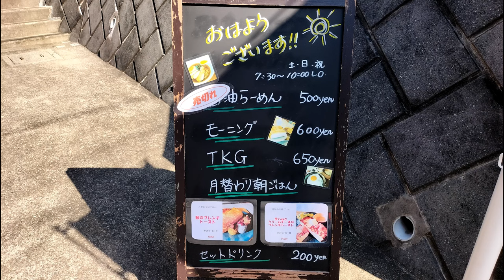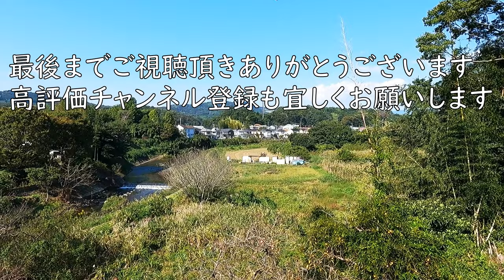Kafoo しもなか食堂 Vol 6（小田原）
毎度おなじみの！しもなか食堂さんに行って来ました♪
今回も？最短コースです(笑)まったくお勧めできないコースですが（＾＾；
今回はちょっと出遅れだったので売り切れ続出！何とかモーニングセットにはありつけました！駐車場も近くなりさらにアクセスが良くなりましたね♪